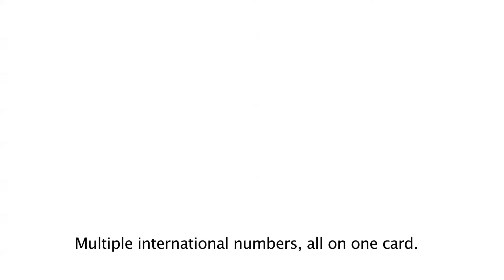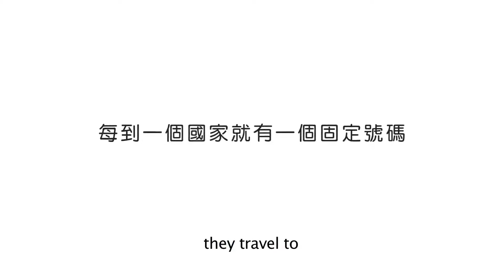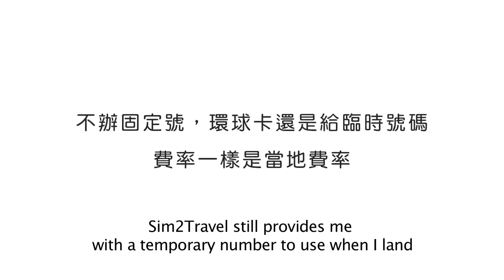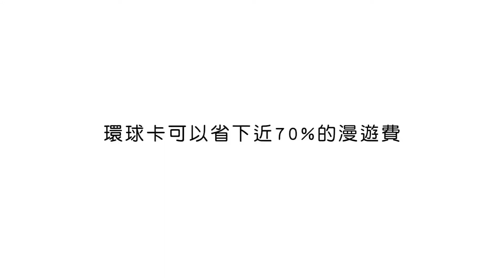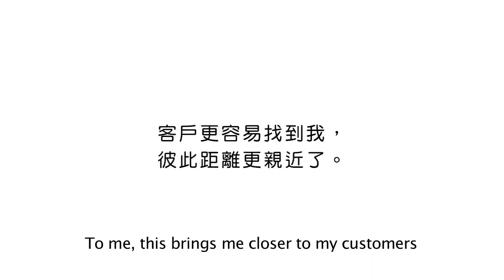前往大陸就辦一張中華電信環球卡吧